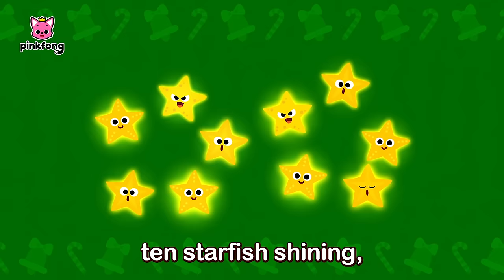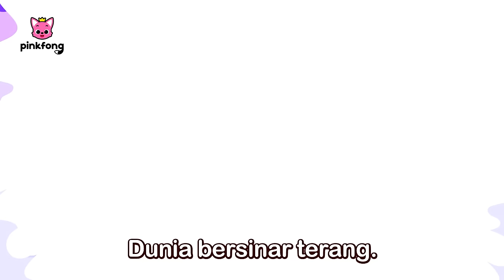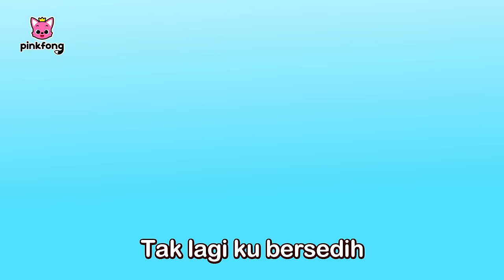[BEST] Kartun Natal untuk Anak | Pinkfong 🎄 Christmas | Baby Shark Pinkfong Indonesia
Anda sedang nonton lagu "Kartun Natal untuk Anak" dari Pinkfong dan Baby Shark.

00:00:00 Petak Umpet di Hari Natal bersama Keluarga Hiu (Christmas Hide and Seek with The Shark Family))
00:11:20 Cilukba! Bayi Hiu Merawat Adik di Hari Natal (Peekaboo! Baby Shark Babysits on Christmas)
00:16:50 Jingle Bells
00:18:34 We Wish You a Merry Christmas
00:20:25 Have You Ever Seen Santa's Beard?
00:21:42 Baby Shark’s 12 Days of Christmas
00:25:30 Cilukba! Bayi Hiu Merawat Adik di Hari Natal (Peekaboo! Baby Shark Babysits on Christmas)
00:31:00 Natal Hiu (Christmas Sharks)
00:32:20 Bayi Hiu Berhidung Merah (The Red Nosed Baby Shark)
00:34:16 Bayi Hiu vs Kue Jahe(Baby Shark vs Gingerbread Man)
00:35:51 Deck the Halls
00:37:32 Santa Musim Panas (Summer Santa)
00:39:04 S-A-N-T-A
00:40:21 Kakek Santa Klaus (Jolly Old St. Nicholas)
00:41:41 We Wish You a Merry Christmas
00:43:32 Mari Menghias Natal (Deck the Halls)
00:45:13 Jolly Old St Nicholas
00:46:34 Natal Hiu (Christmas Sharks)
00:47:54 Cantata Hiu (Shark Cantata)
00:49:41 Bayi Hiu Berhidung Merah (The Red Nosed Baby Shark)
00:51:36 Tok, tok, Natal Bayi Hiu (Knock, knock, Baby Shark’s Christmas)
00:53:46 Bayi Hiu dan Nyanyian Boneka Salju (Baby Shark and the Snowman's Carol)
00:56:17 Bayi Hiu vs Kue Jahe(Baby Shark vs Gingerbread Man)
00:57:52 Kakek Santa Klaus (Jolly Old St. Nicholas)
00:59:13 Bayi Hiu vs Kue Jahe(Baby Shark vs Gingerbread Man)
01:00:48 Mari Menghias Natal (Deck the Halls)
01:02:29 Selamat Hari Natal (We Wish You a Merry Christmas)
01:04:20 Natal Hiu (Christmas Sharks)
01:05:40 S-A-N-T-A
01:06:56 Santa Musim Panas (Summer Santa)
01:08:29 Bayi Hiu dan Nyanyian Boneka Salju (Baby Shark and the Snowman's Carol)
01:10:59 Tok, tok, Natal Bayi Hiu (Knock, knock, Baby Shark’s Christmas)
01:13:09 Bayi Hiu Berhidung Merah (The Red Nosed Baby Shark)
01:15:05 Cantata Hiu (Shark Cantata)
01:16:51 Kakek Santa Klaus (Jolly Old St. Nicholas)
01:18:12 Mari Menghias Natal (Deck the Halls)
01:19:53 S-A-N-T-A
01:21:09 Santa Musim Panas (Summer Santa)
01:22:42 Bayi Hiu vs Kue Jahe(Baby Shark vs Gingerbread Man)
01:24:17 Bayi Hiu dan Nyanyian Boneka Salju (Baby Shark and the Snowman's Carol)
01:26:47 Tok, tok, Natal Bayi Hiu (Knock, knock, Baby Shark’s Christmas)